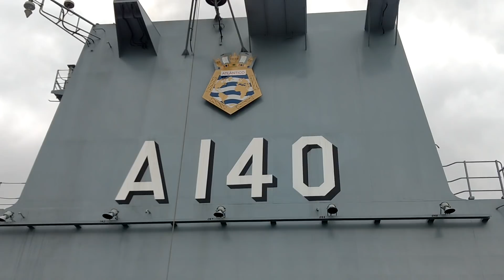Entrando no Navio PHM Atlântico da Marinha do Brasil em Santos SP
25/11/2018
Pela primeira vez em Santos SP o novo navio da Marinha do Brasil PHM Atlântico A140